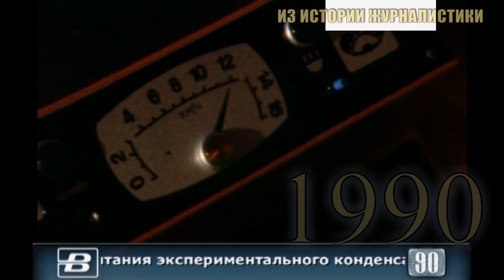СОВЕТСКИЙ ЭЛЕКТРОМОБИЛЬ - КОНДЕНСАТОРНАЯ ПЛОЩАДКА МАМИ - октябрь 1990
КОНДЕНСАТОРНЫЙ АВТОМОБИЛЬ МАМИ - октябрь 1990
сюжет для программы "Добрый вечер Москва" от октября 1990

ИЗ ИСТОРИИ ЖУРНАЛИСТИКИ
по мотивам проекта Николая Пивненко "Прошедшее время" на телеканале "Ностальгия" 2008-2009 годы

Журнал "Изобретатель и рационализатор". №5, 1990
И ВСЕ ЖЕ ПОЕДЕМ НА КОНДЕНСАТОРЕ
Н. ХОРТОВ, старший научный сотрудник
Нынче во всем мире на автомобилях, судах, самолетах, тепловозах и т. д. работает около миллиарда двигателей внутреннего сгорания, то есть один двигатель приходится на каждые 4—5 человек. Минусы этих двигателей, начиная с трудностей снабжения топливом и кончая вредным воздействием их выхлопных газов на все живое, — известны. Поэтому в лаборатории перспективных разработок автотракторного электрооборудования Московского автомеханического института ее сотрудники уже 5 лет создают емкостные накопители энергии и прорабатывают возможности их применения на транспорте, чтобы решить ряд его проблем (ИР, 8, 89, с. 16). Речь идет, в частности, о конденсаторах — электрических системах из двух или более подвижных или неподвижных электродов (обкладок), разделенных диэлектриком. Конденсаторы способны накапливать электрические заряды. Интерес к ним объясняется их удивительными свойствами. Конденсаторы, которые применяют в радиотехнике, электронике и т. д., способны быстро заряжаться и разряжаться, не содержат (в отличие от аккумуляторов) электролита, дефицитных материалов, не требуют обслуживания, не загрязняют окружающую среду. Они способны на большое число циклов «заряд—разряд» (десятки миллионов), неограниченно долго сохраняются (аккумуляторы же служат 3—4 года), их можно разместить в любом месте транспортного средства, а изготовить — любой геометрической формы. Вначале емкостные накопители энергии сотрудники нашей лаборатории использовали довольно робко, пробуя их на системах пуска двигателей внутреннего сгорания.

В лаборатории создана электротележка (электрическая платформа), которую движет конденсатор. Масса тележки 15, грузоподъемность 40 кг, пробегает она два километра без груза и километр с полной нагрузкой. Причем масса накопителя энергии для таких расстояний составляет всего 10—12 кг. Сравните: электрокара с аккумуляторной батареей массой в тонну перемещает груз массой 500—600 кг. Управление платформой можно легко автоматизировать, так что она будет работать в качестве робокара. В тележке мы использовали обычные конденсаторы с удельной энергией всего 1—1,5 Дж/см.куб. Но даже в этом случае такая батарея объемом 10—15 куб.дм перемещает груз массой 100 кг на расстояние около километра.

По замыслам разработчиков, транспорт нового типа будет внедряться поэтапно: начинать надо с малых транспортных проблем, скажем, уменьшая потребление энергии...

Следующий этап использования конденсаторного транспорта — на внутризаводских перевозках: ориентировочно в 1995—2000 гг. Есть все основания полагать, что к тому времени будут достигнуты такие удельные характеристики накопителей, что пробег транспортного средства от заряда до заряда будет достаточен, чтобы ездить между цехами, значительно удаленными друг от друга. Тогда конденсаторные мобили будут внедряться на любом крупном, предприятии, даже с большими расстояниями между цехами, большими грузопотоками и тяжелыми единичными грузами. Однако проблему можно решить и намного раньше, независимо от взаимной удаленности цехов друг от друга: ведь заводскую территорию куда проще оборудовать зарядными постами, чем любой другой объект.

Третий этап—это 2000—2010 гг. Тогда можно будет использовать новый вид транспорта для движения уже в масштабах целого города. При этом троллейбусу, например, не понадобится такой их непременный атрибут, как троллеи, трамваю — пантографы и питающие провода. Города освободятся от контактных сетей, которые не только портят архитектурный пейзаж и засоряют эфир из-за контактов, искрящих и излучающих высокочастотные колебания. Будет при этом сэкономлена масса цветных металлов, опор для контактной сети и т. д. Троллейбус с емкостью накопителя будет ездить по любому маршруту, что придаст ему маневренность автобуса. Сами же автобусы, видимо, запретят в городах по экологическим соображениям.

Уже сейчас есть основания пофантазировать о будущем такого транспорта. Житель любого района Москвы, отправляясь на работу в собственном электромобиле на конденсаторах, зарядит их от бытовой электросети или от электроколонки на стоянке за 20—30 секунд и спокойно доберется до работы. В обратный рейс он отправится, используя конденсаторную батарею, которая зарядится от солнечной энергии, пока электромобиль будет ждать хозяина на стоянке. А нет, так водитель зарядит машину от электроколонки, расположенной там же.